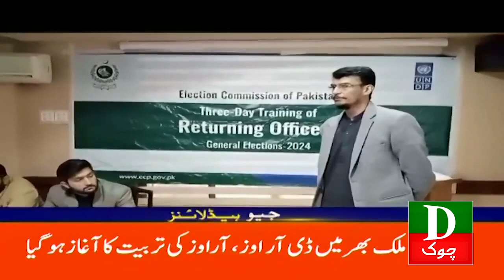Pakistan Latest Headlines Today 4 PM Smog engulfs Karachi with 'hazardous' air quality 17th Dece